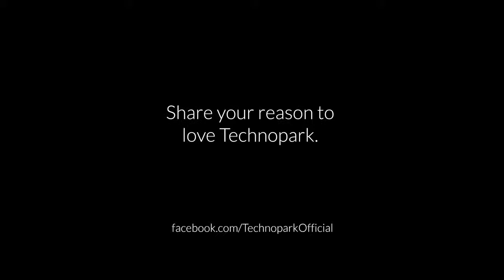Share your reason to love Technopark.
Rajesh Kumar (Sperdian Technologies) expresses his reasons to love Technopark, Trivandrum.
What is your reason to like Technopark ?

Please post your reasons.